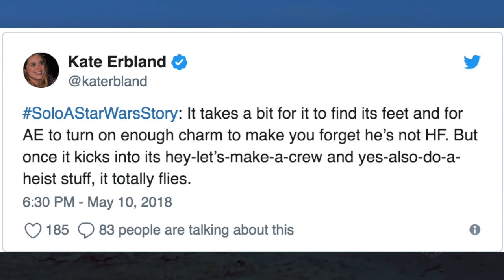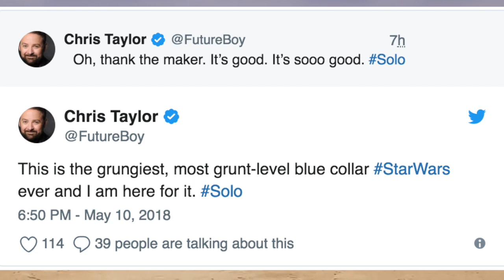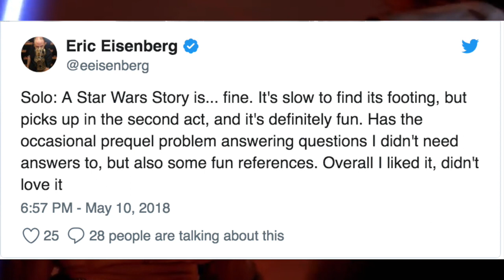FIRST Solo Premiere REACTIONS - Star Wars News Explained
Solo a Star Wars Story premiered yesterday by a handful of select individuals from the 'press' to make a spoiler free tweet about the film. In this video I'll be reading those tweets out for your convenience.
I personally think Darth Maul will be in the film as Ray Park was at the premiere, however that's just a wild guess that could be completely wrong.

Are you excited for it?

(Live chat/forums/games/puzzles/quizzes)